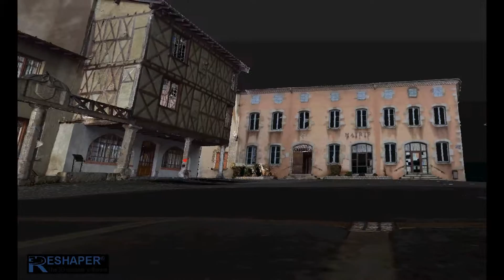LA MAISON A COLOMBAGES DE SAINT GERMAIN LAVAL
La nouvelle version de 3DReshaper étant disponible, nous en avons profité pour modéliser la maison la plus ancienne de Saint Germain Laval (42). Les améliorations du logiciel nous ont permis d'obtenir un modèle 3D de meilleure qualité tout en réduisant les temps de calculs.